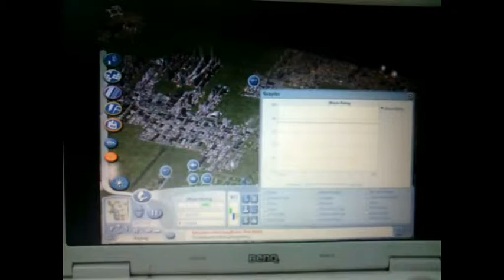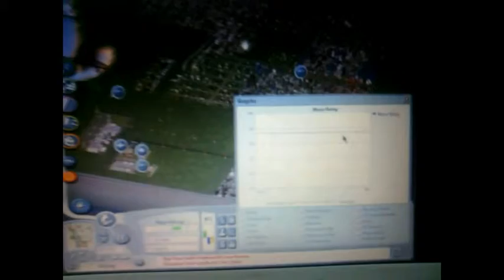Kajang Sim City 4 (A133239)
Task 8: Visualization
KKKH4284 PERANCANGAN BANDAR LESTARI
2014